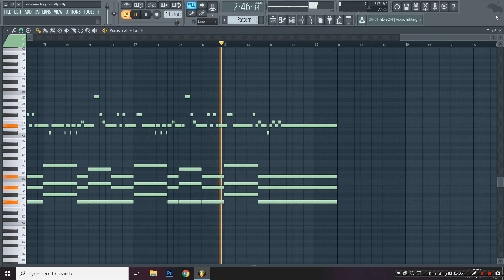AURORA - Runaway (MIDI + FLP) (FL Studio Piano Tutorial / Cover)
Piano Cover / Tutorial of AURORA - Runaway in FL Studio 12.